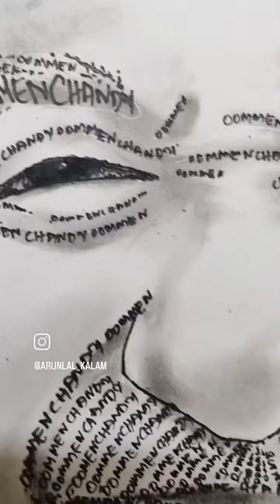ഉമ്മൻ ചാണ്ടി സാർ ന്റെ ഓർമകൾക്ക് ഒരു വയസ്സ് 🌹